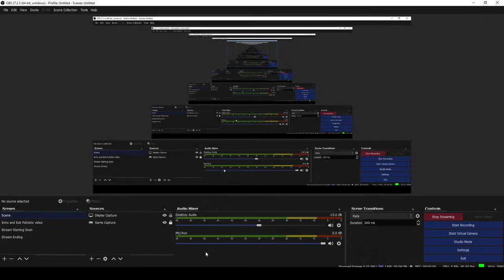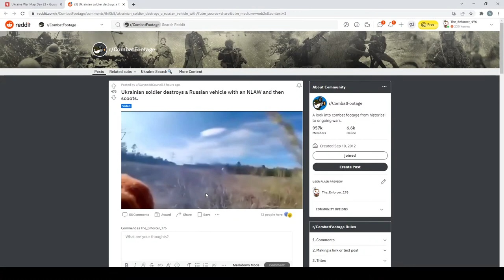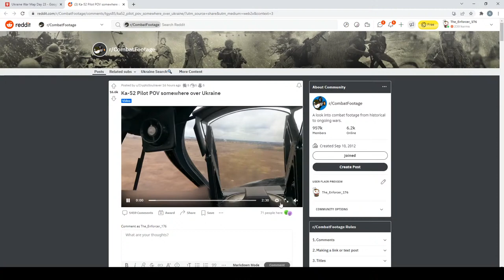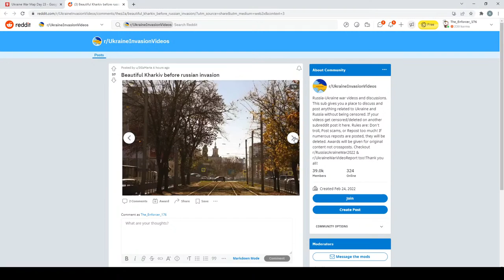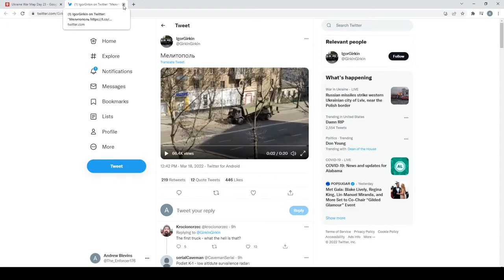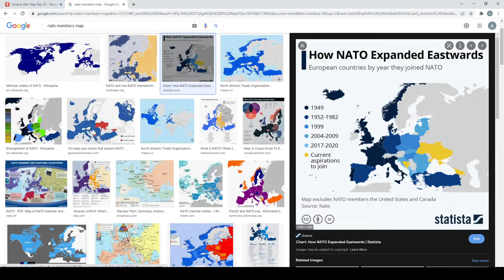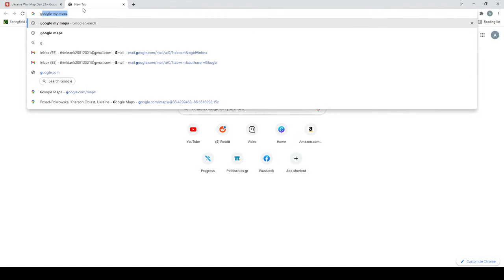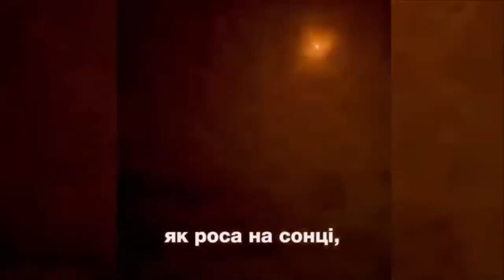UKRAINE KEEPS PUSHING! Current Invasion Info With The Enforcer (Day 23)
Ukraine keeps pushing the Russians back! Since the counteroffensive began just a few days ago, it appears that the Ukrainians have been taking large swaths of land from the Russians. Let's Discuss the developments of the day and see how well Ukraine has held up now that we are on the 23rd day of the war.

If you like my content please make sure to Like and Subscribe, as the stream comes on daily at 10 PM EST and subscribing will make sure you don't miss it. Thank you all once again for your support, and Glory To Ukraine!